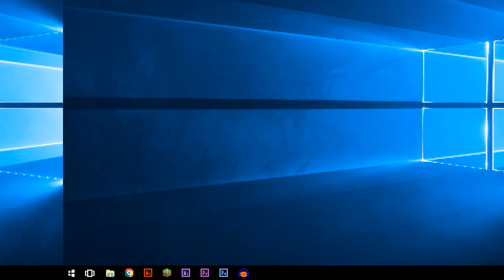Rivals of Aether: Home Run Contest (Muno) as Smol Nozomi (1419m)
You can download Smol Nozomi below.

You can download Home Run Contest below.